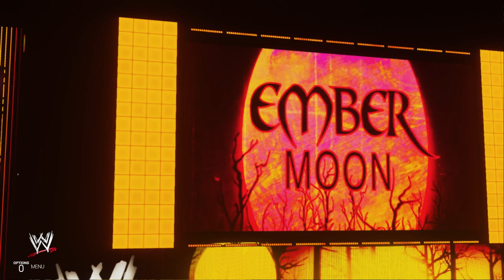WWE 2K19: Ivelisse Creation Showcase (PS4)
Ivelisse creation on PS4 by MR_Acesome